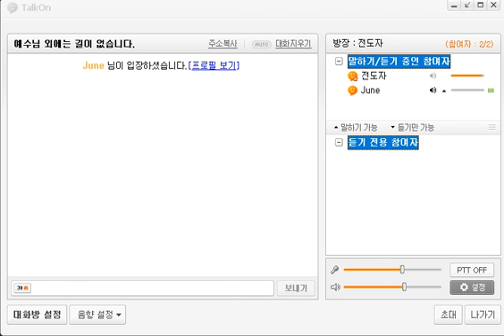(전도자) 토크온에서 복음을 전하다 (64)